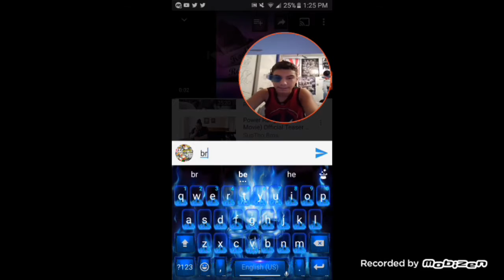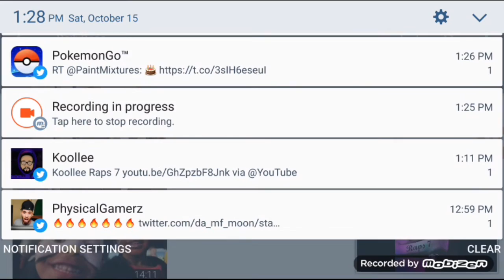Koollee raps 7 reaction